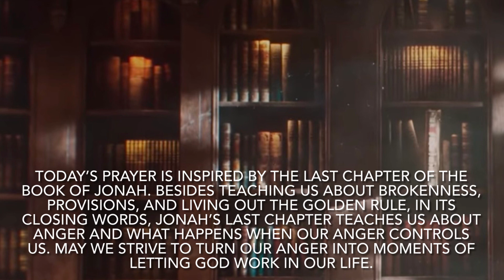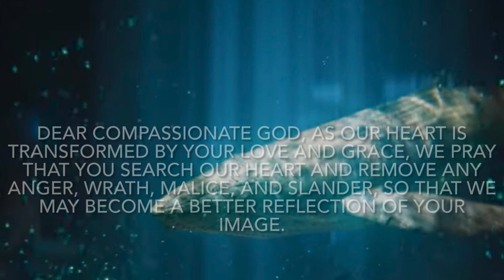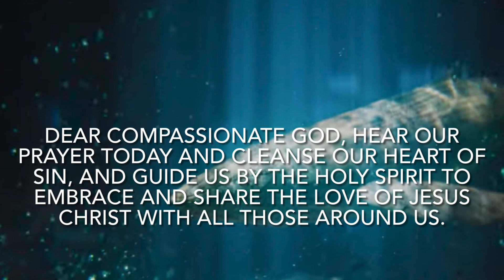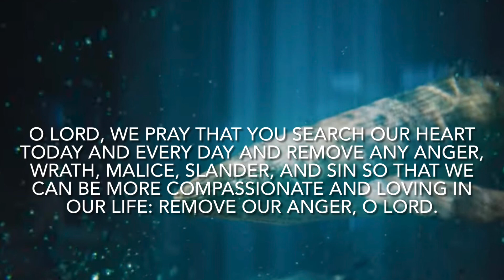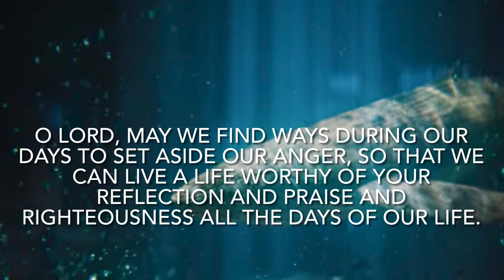Let Us Pray: O Lord, Remove Our Anger and Set Us Free with Compassion